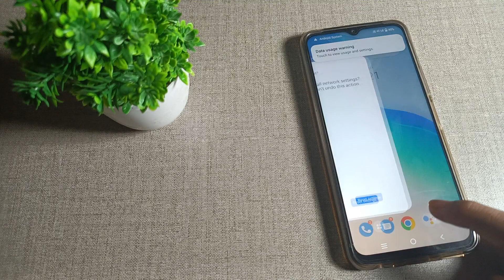how to fix hotspot problem in Vivo Y20 Mobile